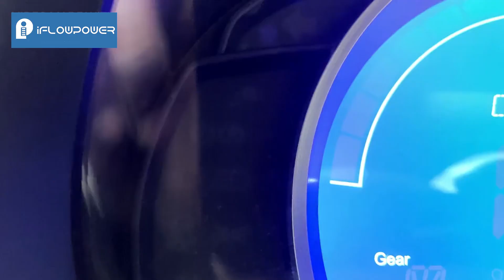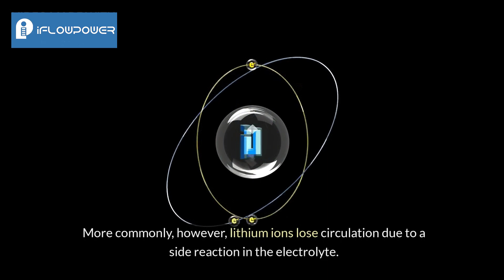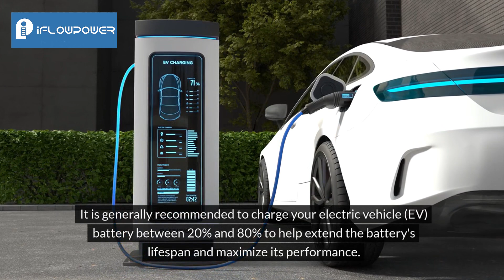Should I charge my EV to 80% or 100?? | iFlowPower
Choosing between 80% or 100% charge for your EV? Our video breaks down the impact on battery health. While full charge extends range, it may wear battery faster. Opting for 80% preserves battery, with a slight range sacrifice. Get insights for your charging strategy.